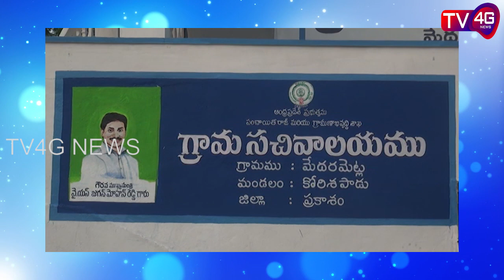story of medarametla ( koresapadu mandalam ) village development : TV4G News